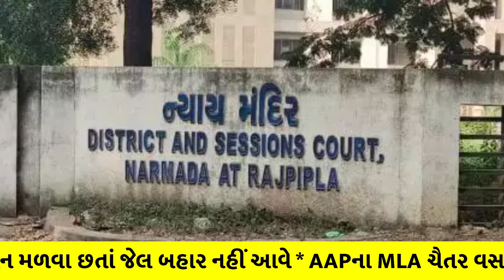ચૈતર વસાવાએ જેલમાં જીદ પકડી | Chaitar Vasava | Gujarat Politics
ચૈતર વસાવા તેમની પત્ની શકુંતલાબેનને જામીન મળ્યા બાદ જ સજોડે જેલની બહાર આવશે.

Gujarati News, Gujarati News live

Find all types of news at our channel :-
Gujarati News Samachar, News in Gujarati, Gujarat News, Gujarati News Headlines and Daily, Breaking News, Gujarat Samachar Newspaper, Sandesh News, Local News

અમારી ચેનેલ પર ગુજરાત ચૂંટણી, રાજકારણ, ખેડૂત, હવામાન અને ગુજરાત ને લગતા તમામ સમાચાર ગુજરાતી ભાષા માં નિહાળી શકશો.